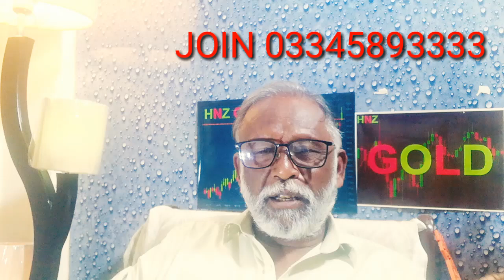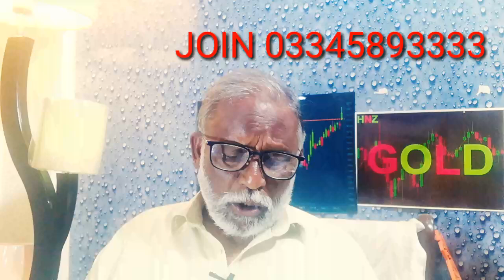XAUUSD Technical Analysis Hindi Evening 14 Sept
Can we buy gold now. What is Gold Rate today.
 Gold ka kia rate hay.
Gold khareedna chahye.
Gold kitna burhay ga.
Crude Oil Technical Analysis.
support and resistance of crude oil.
where to put buy entry in oil trading. where to put sell entry in oil trading. levels of oil market.
 support and resistance of gold. where to put buy entry in gold trading.
where to put sell entry in gold trading.
 levels of gold market.
Silver Technical Analysis.
where to put sell entry in silver market.
where to put buy entry in silver market.
levels in the silver market.
 support and resistance in silver market.
 how to invest in gold in pakistan. Gold rate prediction. gold signals. Currency rates are given off and on.

Gold Price daily updates in my channel hnz gold and realestate. In this video you find all updates about gold prices and dollar rates. In this video you can check the record of gold prices. Gold investment is profitable. Gold investment in pakistan. Those who want to buy or sell their gold must watch my video. My video carries the main points to guide gold investors. For being a successful gold traders my videos have tips for all viewers. How and when gold is purchased. When gold should be sold.

Gold Price.

International gold prices.
Gold Price hike.
Gold investment.
Latest gold rate.
Latest news about gold.
Gold Rate In Pakistan per tola.
Gold today.
Gold updates.
Gold Latest updates.
24 karat gold rate today.
22 karat gold rate today.